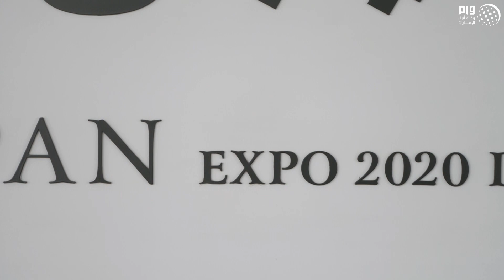فقاعات تكنولوجية" تحاكي الغد بجناح اليابان في إكسبو 2020"